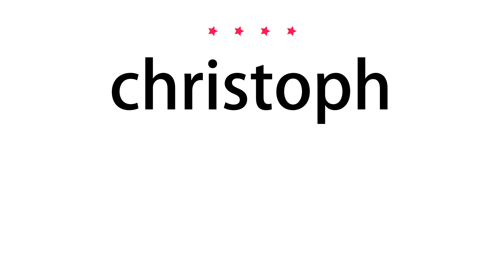How to pronounce christoph - Vocab Today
The pronunciation of the word christoph in Amercian accent is demonstrated in this video. If the word is from another language, such as brand name, it will be pronounced in its original language. Based on the word frequency, this is of 4 stars difficulty.